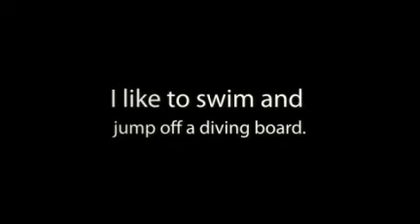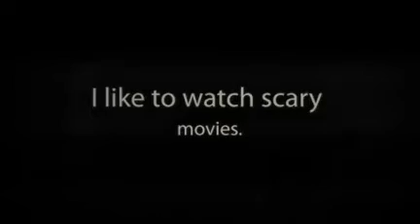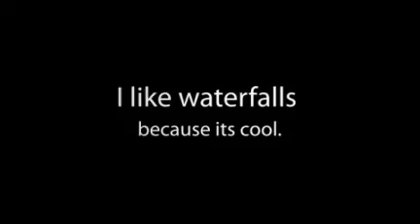Cevion all about me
in this video there are lots of animals I like.from diffrent places around the world.